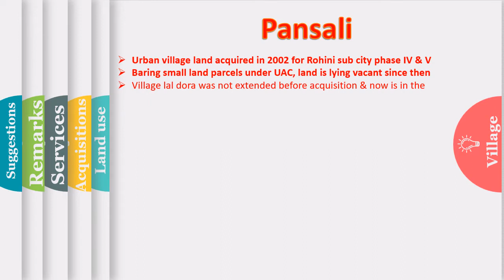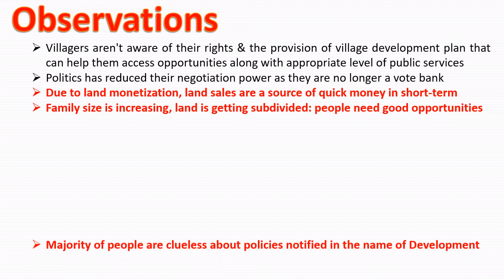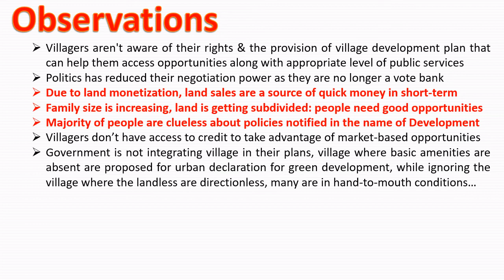DDA ignored & Delhi's Pansali village became victim of raw greed & city's infamous illegal colonies